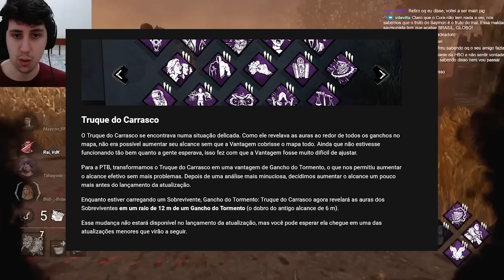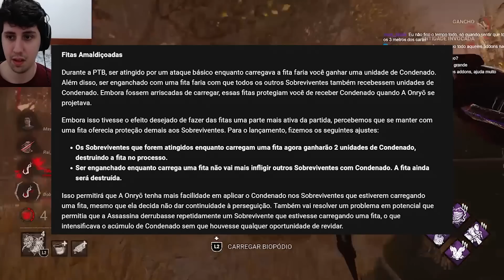BHVR ajustou os nerfs da Sadako! | Dead By Daylight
Fala, galera! No vídeo de hoje vamos comentar sobre mudanças que a BHVR fez da PTB para os servidores oficiais do DBD envolvendo a Onryo e outras mecânicas.
Utilize meu código de criador na Epic Games (válido até para jogos grátis!): PROCYONICO